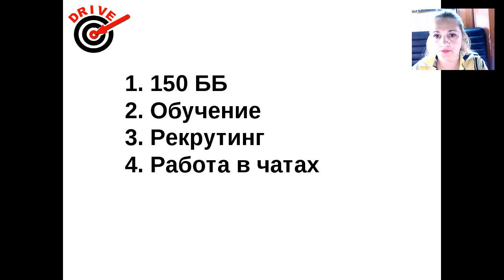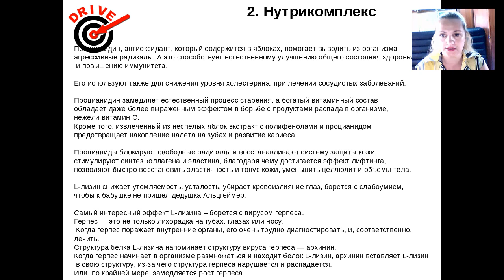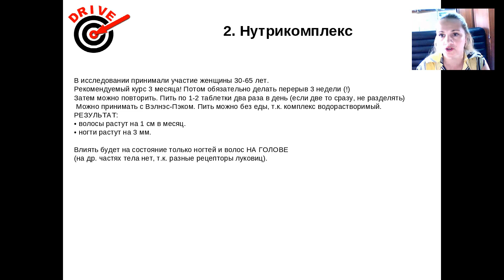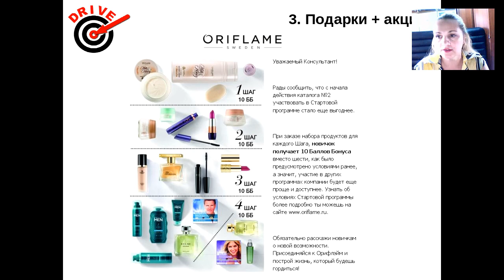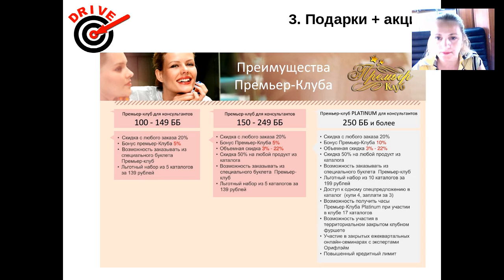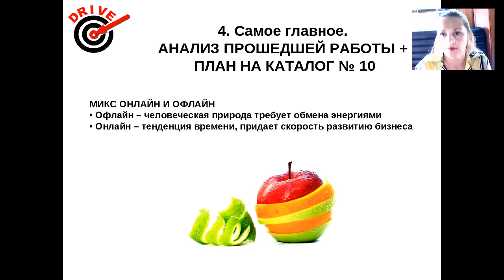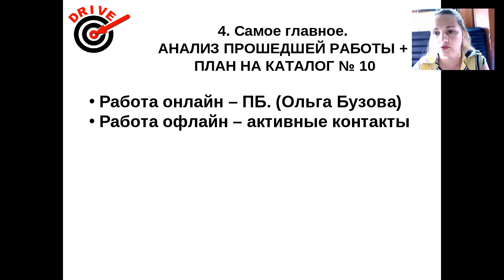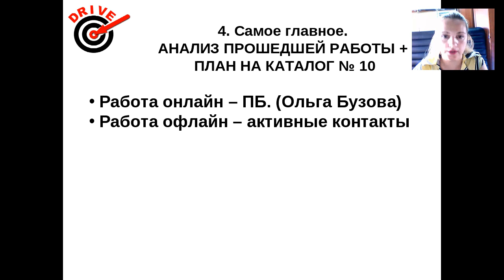Планерка. Запуск каталога № 10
Испытанная, рабочая система работы онлайн! Короткий срок выхода на достойный результат! Не лохотрон! Всё абсолютно прозрачно, легально!
Официально: социальный пакет, отчисления в ПФ РФ, наследственность.
Помогаем, ведём и поддерживаем до уровня директора с доходом в 30 тыс. рублей + премии!